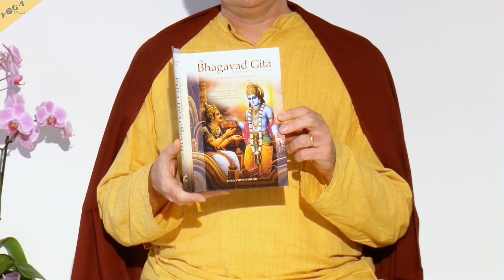Transzendiere das manifeste Universum – YVS530 – Bhagavad Gita Kap. 15, Verse 3-9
Wie kannst du dich selbst als höchstes Bewusstsein erfahren? Wie transzendierst du das manifeste Universum?

Hierüber spricht Sukadev unter anderem in dieser Folge zu der Reihe „Bhagavad Gita“, die zur Vortragsreihe „Yoga Vidya Schulung – Der ganzheitliche Yogaweg“ gehört sowie auch Teil des zweiten Jahres der 2-jährigen Yogalehrer Ausbildung